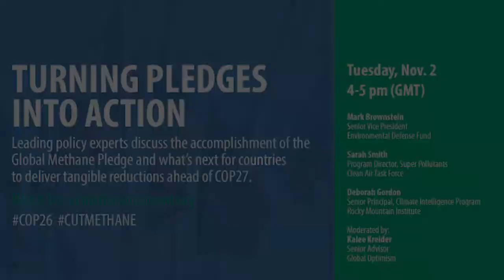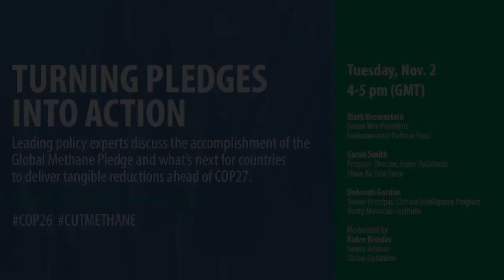Turning Pledges into Action | COP26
Methane has arrived on the world’s stage. Now that 30 plus nations have committed to a collective effort to cut methane emissions 30% by 2030, attention turns to what individual countries will do to dig in and do their part. Leading policy experts discuss the accomplishment of the Global Methane Pledge and discuss what’s next for countries as they start to take concrete actions to deliver tangible reductions ahead of COP27.

Speakers:
Mark Brownstein Senior Vice President, Environmental Defense Fund

Sarah Smith Program Director, Super Pollutants, Clean Air Task Force

Deborah Gordon, Senior Principal, Climate Intelligence Program, Rocky Mountain Institute

Kalee Kreider Senior Advisor, Global Optimism (moderator)